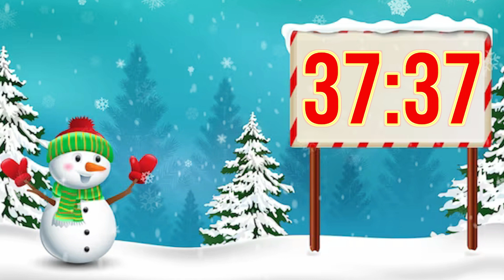40 minute winter timer with music and alarm 🎵⏰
40 minute winter timer with music and alarm 🎵⏰
40 minute winter timer with music and alarm 🎵⏰
40 minute winter timer with music and alarm 🎵⏰